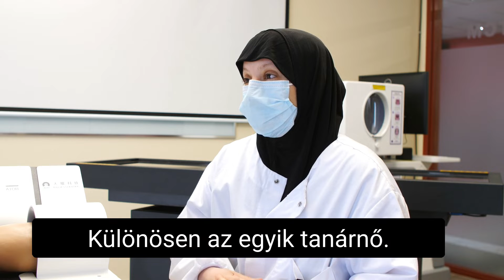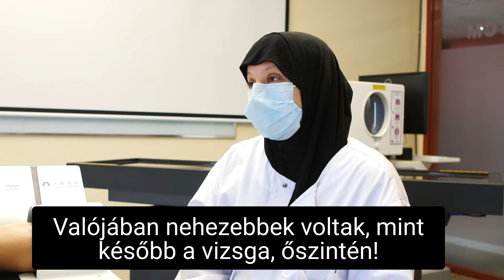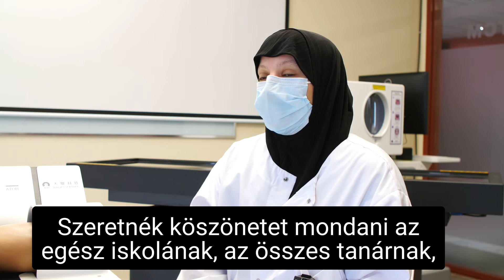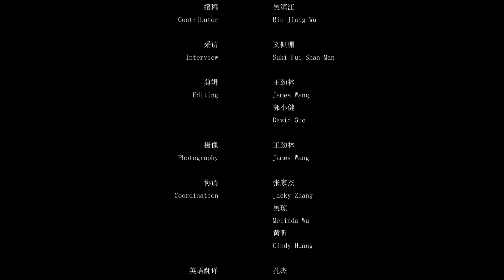Episode 6: Analysis of Student Composition (Hungarian)